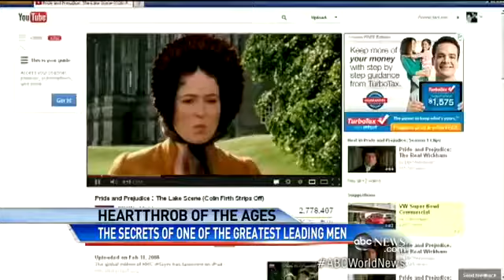`Pride and Prejudice` 200th Anniversar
ABC's David Wright takes a look at the ongoing popularity of Mr. Darcy, Jane Austen's leading man.